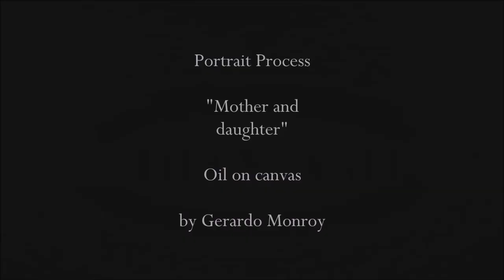Realistic Portrait process, Oil on canvas "Mother and daughter" by Gerardo Monroy Vergara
Realistic Portrait process in speed painting
Oil on canvas by Gerardo Monroy Vergara

Gerardo Monroy Vergara was born on 1988. He trained as a self-taught figurative and hyperrealist artist.
He has participated in group exhibitions with emerging and established artists as José Luis Cuevas, José Sacal, Leonardo Nierman, Friedeberg and many more.
He has also participated in biennials and competitions of national and international painting always be among in the first sites. One of the most important was the selection of works to be presented to the jury at the Biennial Figurativas MEAM (European Museum of Modern Art).